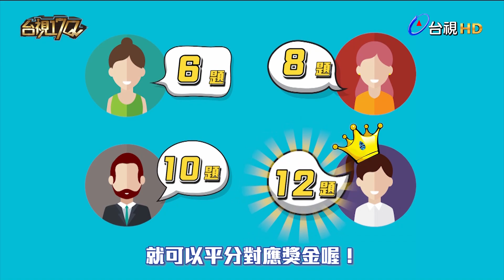《台視17Q》金曲歌王李玖哲現場演唱！全場沉浸動人歌聲！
台視17Q節目設計由不同行業身分，不同專業領域的三位挑戰者組成戰隊，經由與節目所設定的名人關主，進行趣味常識對戰，通過考驗後即可挑戰由主持人謝震武出題，並「連續答對八題，即可得到十萬元」的獎金挑戰賽。